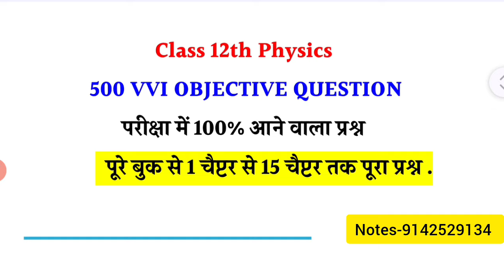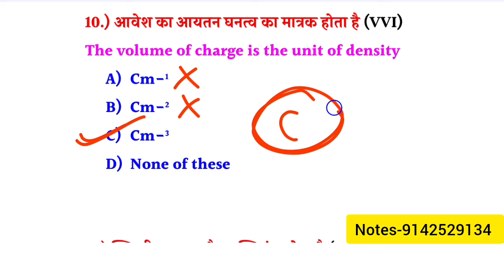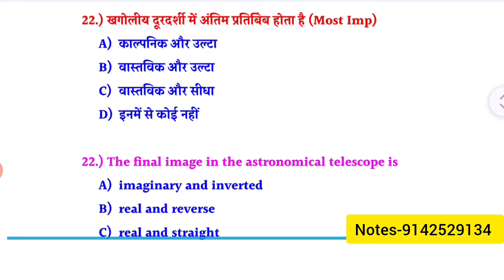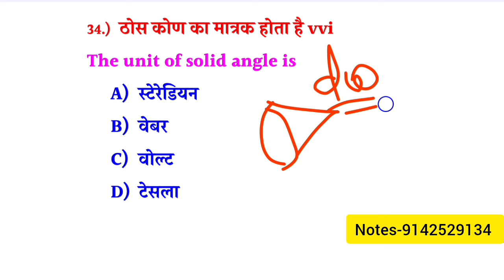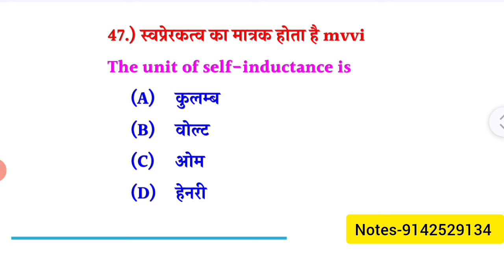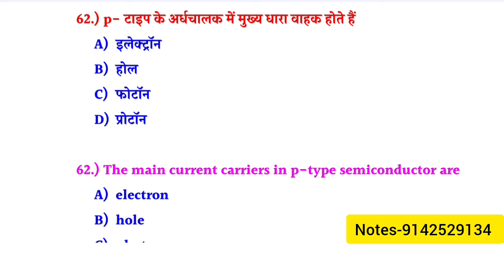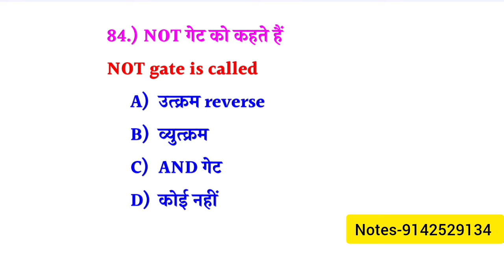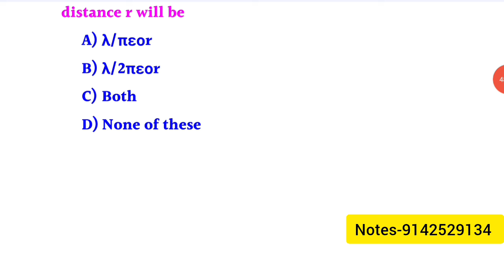12th Physics 500 VVI Objective Question 2025 board Exam | 12th Physics previous year vvi objective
12th Physics 500 VVI Objective Question 2025 board Exam | 12th Physics previous year vvi objective

Searching Topic
12th physics 500 vvi objective question 2025
class 12th physics vvi objective question bihar board
class 12th physics 500 vvi objective question part 1
class 12th physics vvi objective question bihar board 2025
class 12th physics new pattern model paper 2025
class 12th physics m vvi objective question
class 12th physics question bank 2009 se 2024 tak
physics previous year all important questions for board exam
physics most vvi questions
class 12th physics vvi numerical
class 12th physics in hindi board exam
class 12th physics in english board exam